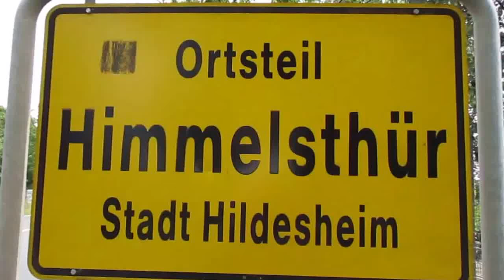Spaziergang in Himmelsthür durch den Ortsteil Himmelsthür Stadt Hildesheim 1 Teil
In Himmelsthür gibt es auch sehr schöne Eindrücke zusehen.